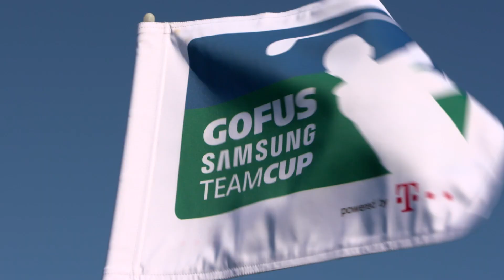GOFUS TEAMCUP 2019 POWERED BY DEUTSCHE TELEKOM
Video des GOFUS TEAMCUP 2019 POWERED BY DEUTSCHE TELEKOM 2019 am 7. und 8. November 2019 im Aldiana Costa del Sol in Spanien.